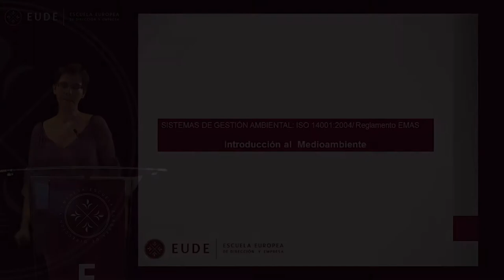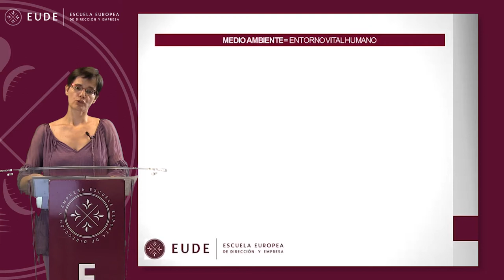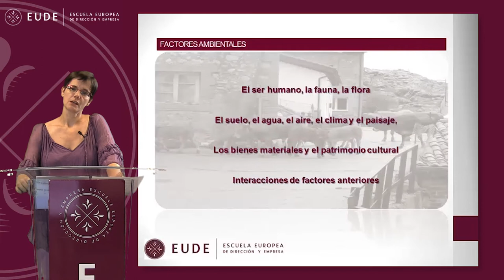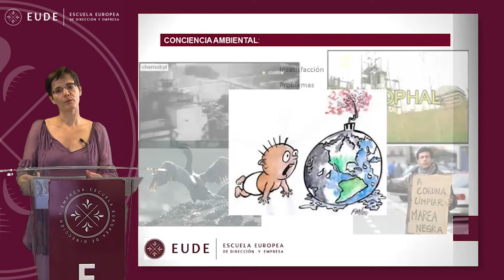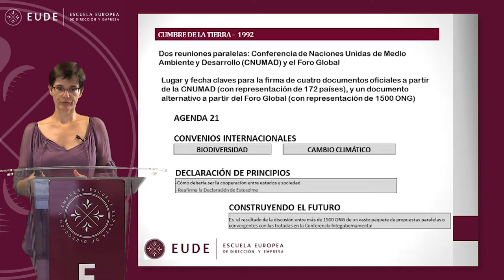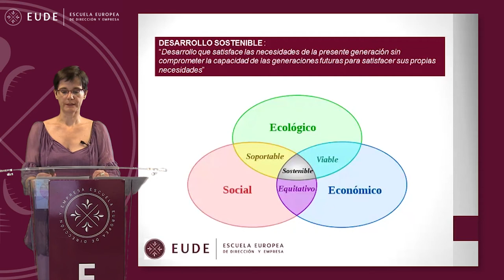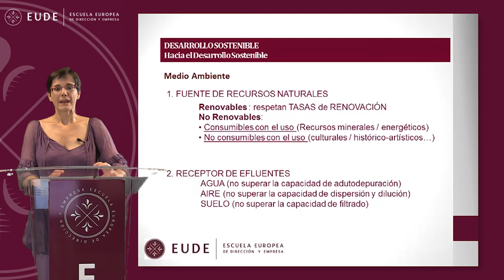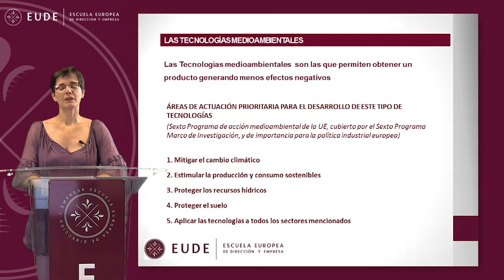20140701 MASTERCLASS SGA 1 YOLANDA SOBRADO